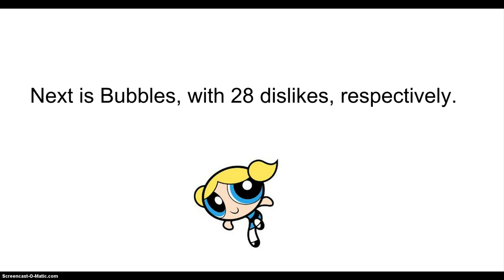Character Fight! Ep. 3: Marble Raced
Ready? Set? ALGODOO!